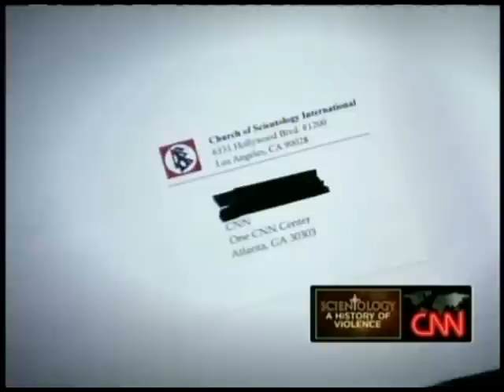The Church of Scientology A History of Violence Part 2-B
CNN's Anderson Cooper historic report on the Culture of Abuse inside of the Church of Scientology.
This video describes David Miscavige assault and battery on Mike Rinder.
It happened at least 50x. Mike Rinder was Church Spokesman for some 20 years.